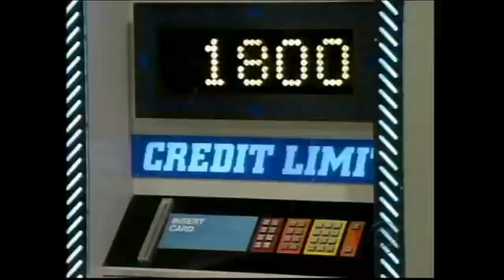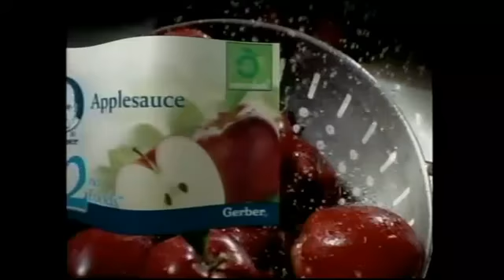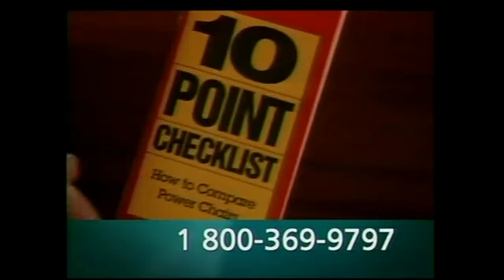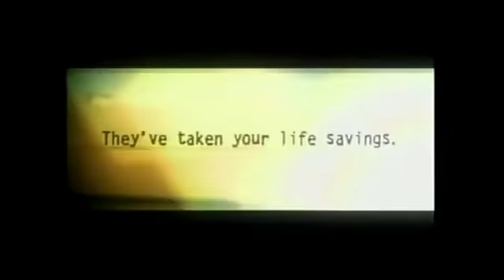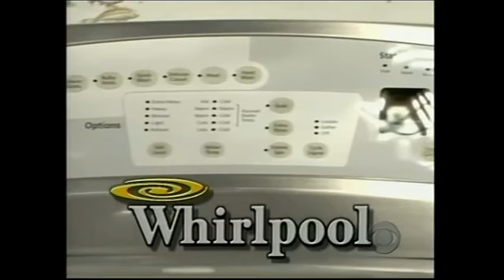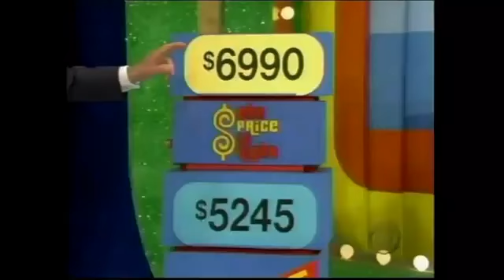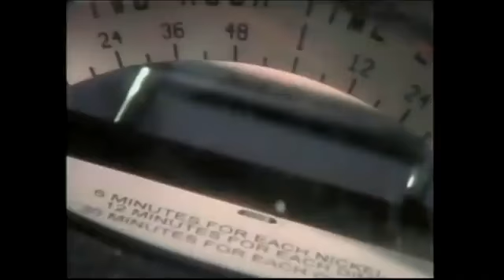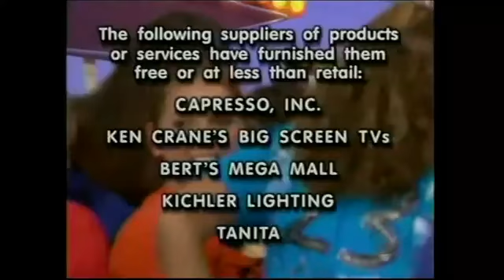The Price is Right (3575K): March 31, 2006